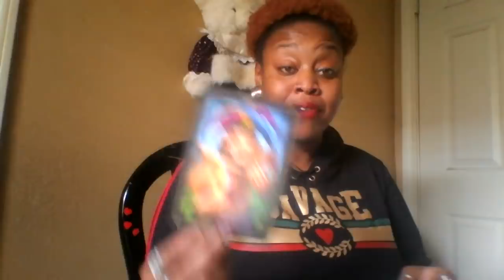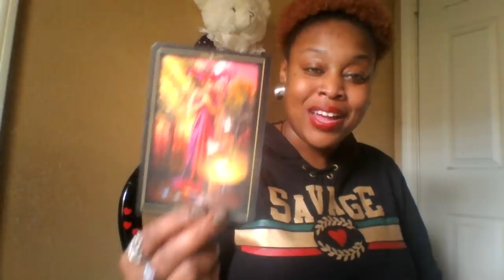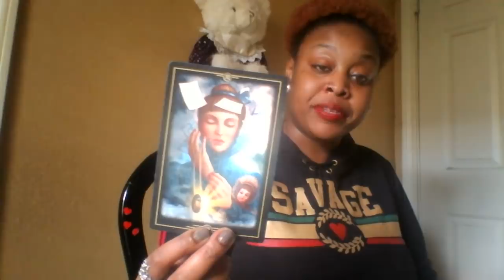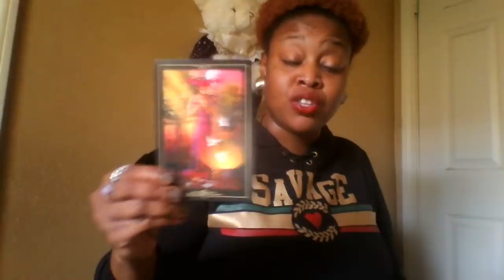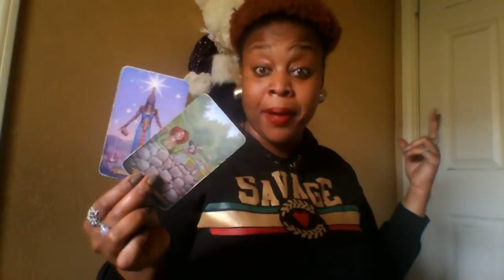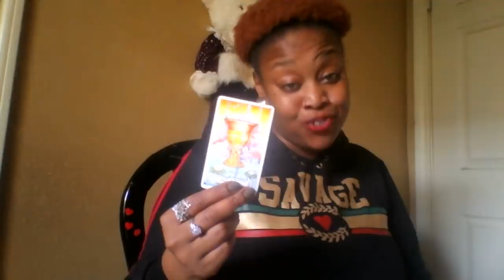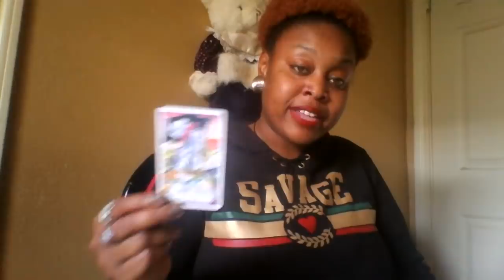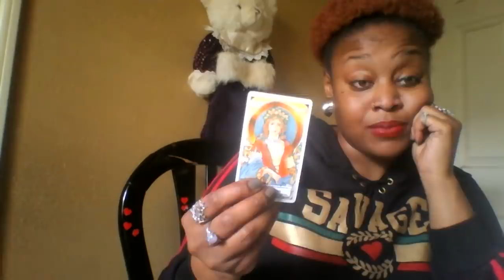Aquarius 🌠 Eyes On The Prize/ You ARE the Star 🌠 January 2019